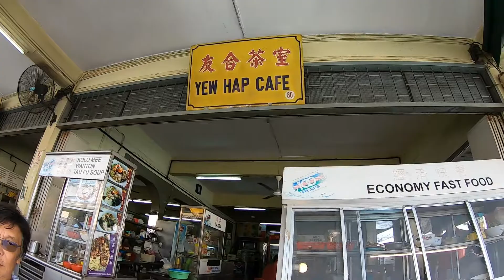Best Mee Soup in 10th Mile Kota Padawan, Kuching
At Kuching City outskirt 10th Mile Kota Padawan, you can find cheap yummy mee (noodles)soup for just $RM 3.50 cent. So if your tummy tells you it 's time to  eat, well don't hesitate to go for it at Yew Hap Cafe near/opposite 4D Magnum lottery shop.